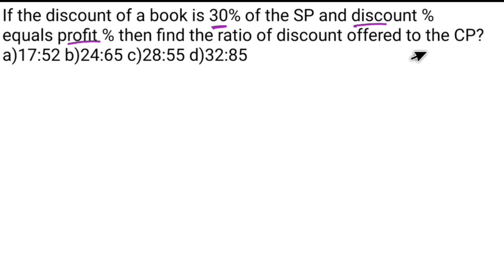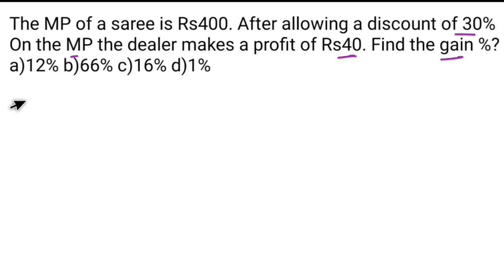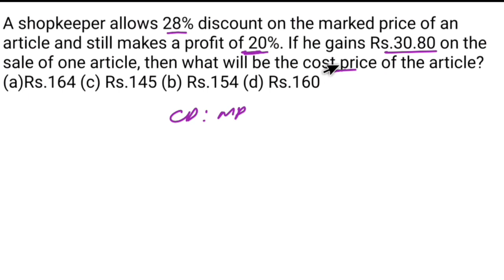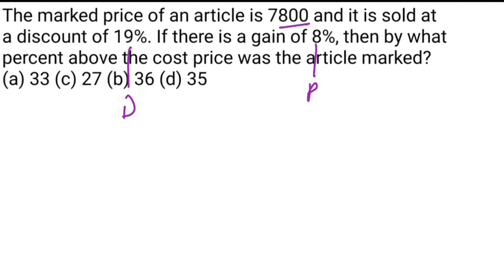Profit and Loss 09 A to Z Series in Tamil, Maths shortcuts in Tamil, SSC,TNPSC,TNUSRB, RAILWAY,CET